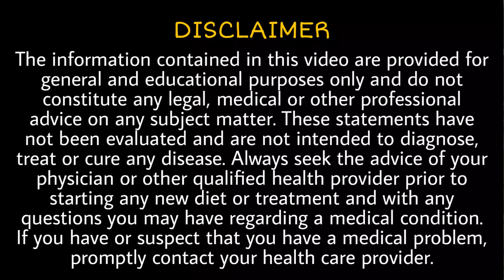Precautions / Right method / Quantity to use spot-on. A shortcut to remove flea and ticks from a dog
Spot on is new technology to remove flea, ticks, flea larvae, eggs.
You can buy these spot-on:
1) Over 10 kg
2) 20 to 40kg dog weight
3) Over 40 kg
Products will be in such order.
1. Best vitamin
2. Omega fatty acids
3. calcium
4. Food ( starter ,puppy adult)
5. Dog bed
6. Cage
7. Shampoo ( tick normal bath )
8. TICK REPALENT
9. Harness
10. Wound healer
11. Choostix
12. calcium bone
13. Biscuit
14. Nail cutter
15. Tooth brush
16. Body brush comb
17. Toy for puppy
18. Muzzle
19. dewormer
20. Dog treat

🌷1. BEST VITAMIN - (velcoat (Try in local shop )

🌷2. OMEGA FATTY ACID

   (Use any one of the above )
🌷3. CALCIUM - Ostopet (Try in local shop )

🌷4. FOOD
  Starter for below 3 month puppy
Starting me pani me phula kar digyeaga
1. Royal canin

2. Focus

4. Drools

[Last option drools]

From 4 to 15 months
a). Royal canin

b). Focus

c). Drools

d). Pedigree

Above 15 months of age
a). Royal Canin

b). Focus

c). Drools

d). Pedigree

🌷5. Dog bed

🌷6. Cage

🌷7. SHAMPOO -
a). Best dog shampoo

b). Best tick shampoo

c). Dry shampoo for puppy below 3 month

2.TICK AND FLEA 100% CONTROL
a). Best tick powder

b). Best tick shampoo - Best tick shampoo

3.STOP HAIRFALL
a). Stop hairfall

b). Stop hairfall

🌷9. Best harness

🌷10.Wound healer

🌷11. Choostix

🌷12. Calcium bone

🌷13. Biscuit

🌷14. Nail cutter

🌷15. Tooth Brush for dogs

🌷16. Body brush or comb

🌷18. muzzle

🌷19. Deworming
    DEWORMING (Stop stomach worm)
All medicine are given below is for puppy. 👇 1ml per 1 kg
1) Kiwof puppy
2) wormtek
3) wormstop - below three month 1, 2,3

Dewormer for dog above 3 months 👇
1 tablet per 10 kg
A) Easypet-
B) wormtrap

Dewormer for dog more than 30kg👇
3) Worex-XL

🌷20.  DOG TREAT
Dog Chew

Dog Chew Bone

Best treat Biscuit